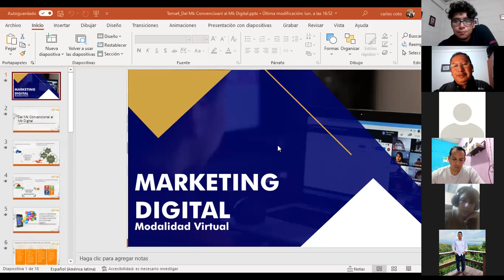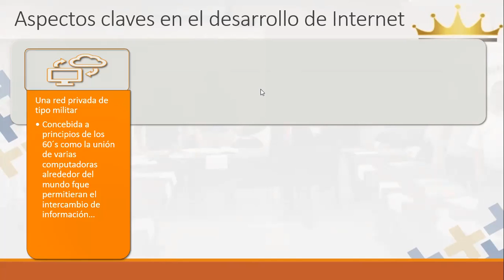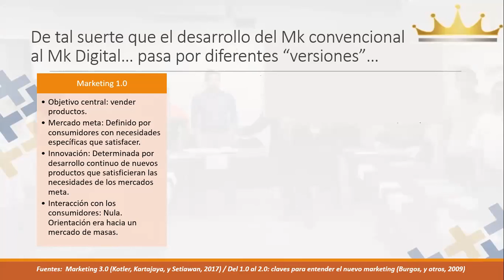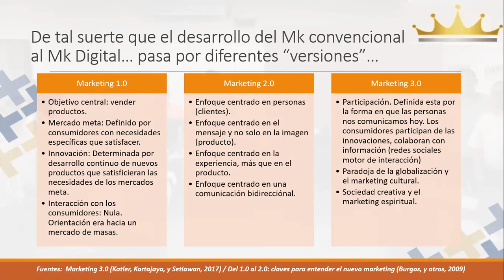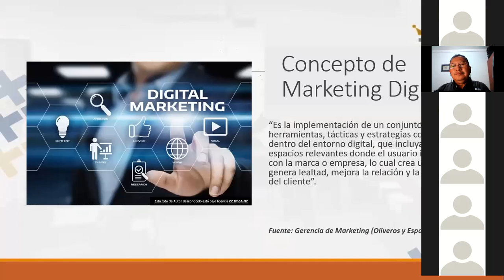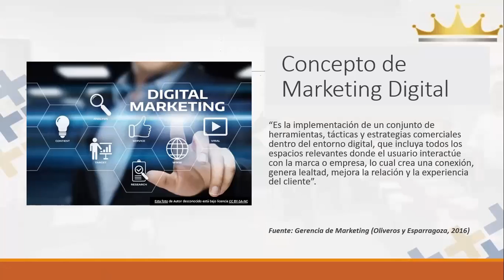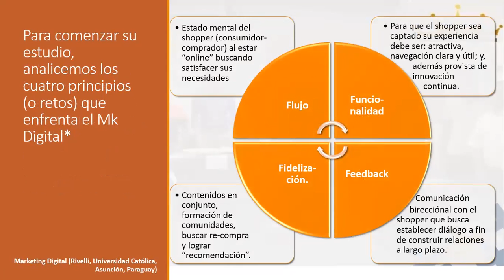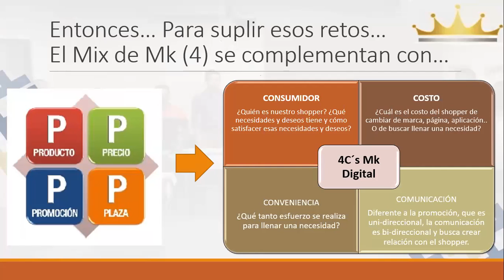Ingles Corporativo-Sesión 4-Del Marketing Convencional vs Marketing Digital